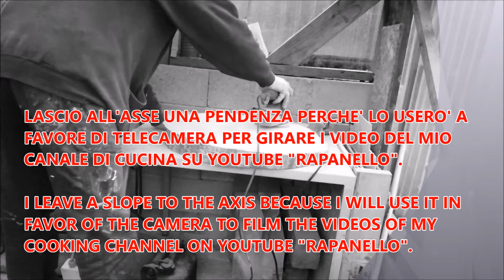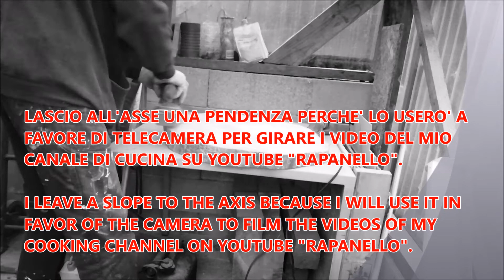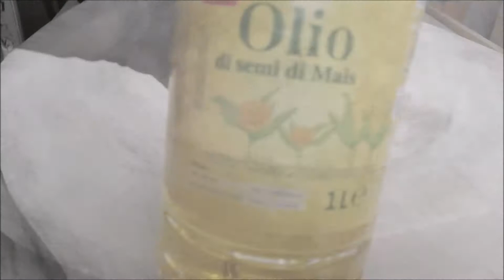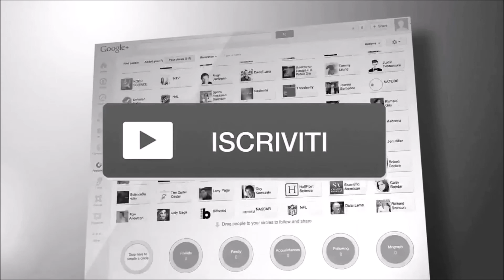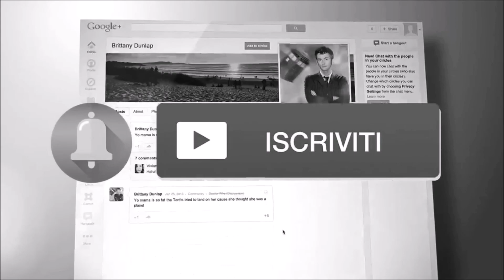COSTRUISCO IL MIO GIGANTESCO ASSE DA CUCINA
Costruisco il mio gigantesco asse da cucina, lavorare il legno per un lavoro fai da te davvero unico
ACCESSORI E STRUMENTI  del video

IL MIO NEGOZIO AMAZON CON I PRODOTTI CHE VEDETE NEI VIDEO

Luci set fotografico
Fotocamera utilizzata canon 600d
Microfono per pc samson
Microfono per fotocamera rode

Amazon mi riconosce un piccolo premio se qualcuno compra qualcosa tramite i link che pubblico.